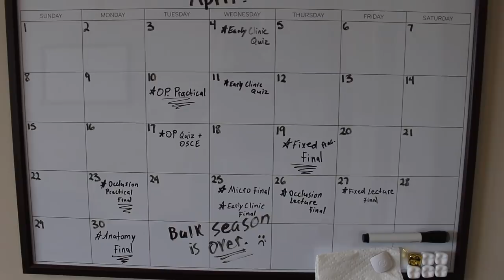How to Do a Composite Filling and upcoming finals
I can't believe D1 year is almost over! I have a lot of practicing to do for a composite practical next week. Finals are coming up in a few weeks. I gotta get ready now to not fall behind!

Equipment:
Camera T5i